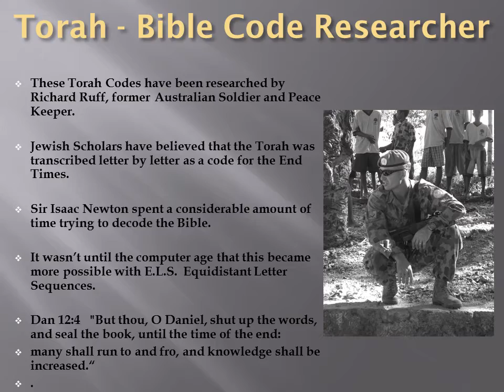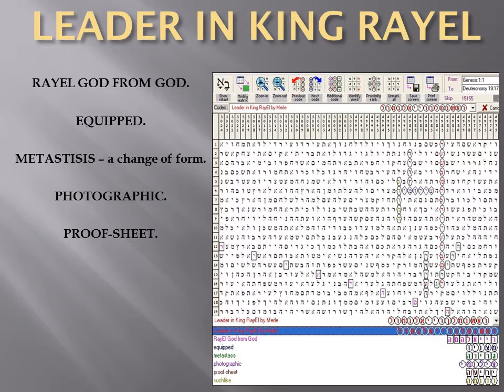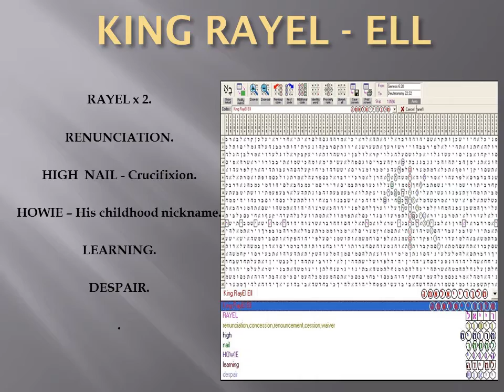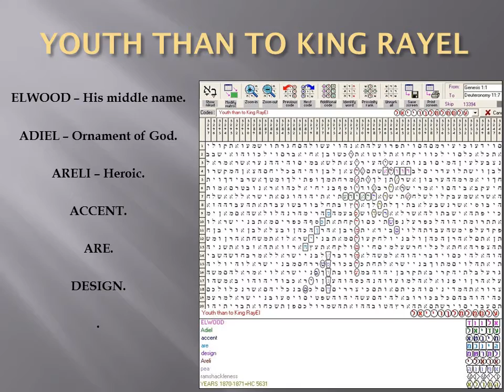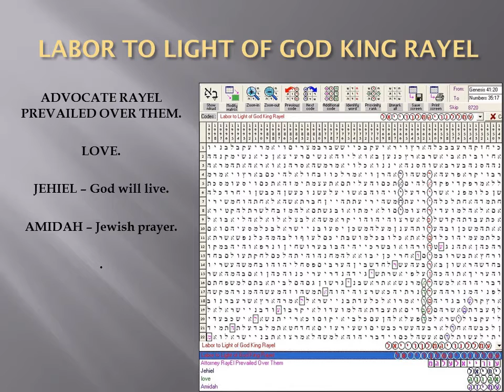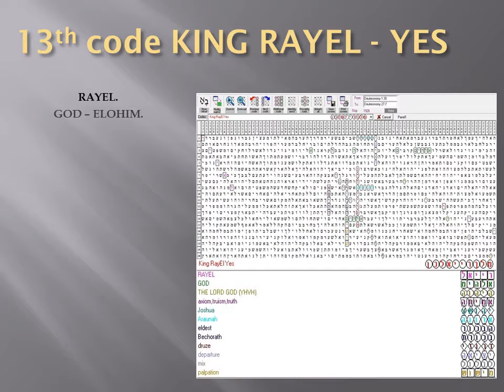King RayEl_Torah Codes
Torah Codes reveal King RayEl as foretold and expected by the Jews, Christians and Muslims.